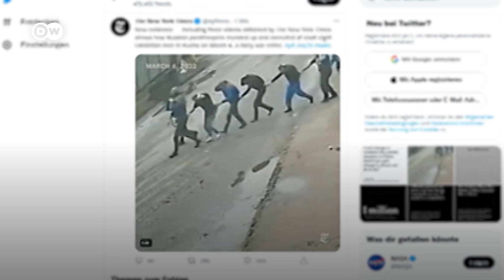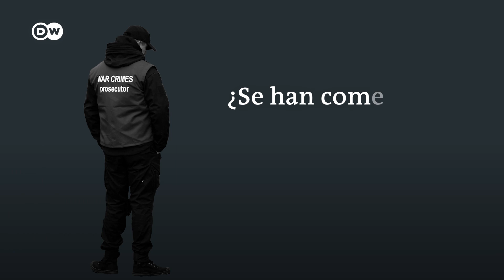Por qué Putin podría ser juzgado por crímenes de guerra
En la guerra también hay reglas. Atacar intencionadamente a civiles o hacer uso de armas químicas, son algunos ejemplos de lo que se considera como crímenes de guerra.

Algunos juicios por estos crímenes ya han empezado en Ucrania. Un soldado de 21 años fue condenado a cadena perpetua tras disparar y matar a un civil ucraniano.

¿Pero qué pasa con los responsables que están lejos del campo de batalla? ¿Y qué pasa con Putin?
Juzgarlo a él será mucho más difícil. En los juicios por crímenes de guerra, se debe demostrar que, quienes daba las órdenes, eran conscientes de estos crímenes y que no quisieron evitarlos. Esto sería muy difícil de demostrar.

De lo que sí podría ser acusado ante el Tribunal Penal Internacional de La Haya es por el crimen de agresión a Ucrania. Es decir, por el ataque en sí.

Pero para que un criminal de guerra sea juzgado en La Haya debe estar allí físicamente. Y capturar a Putin será muy difícil mientras siga en el poder y permanezca en Rusia o en países aliados.